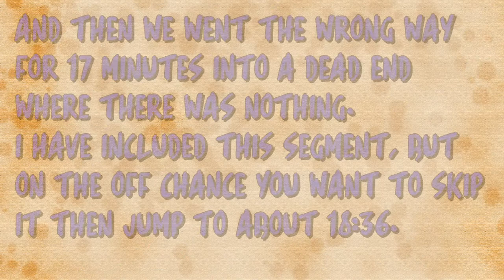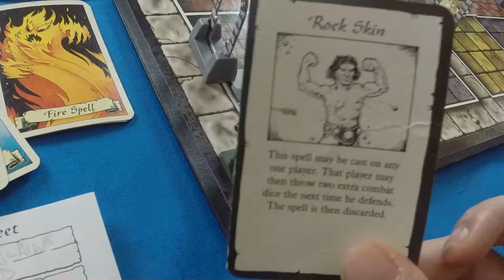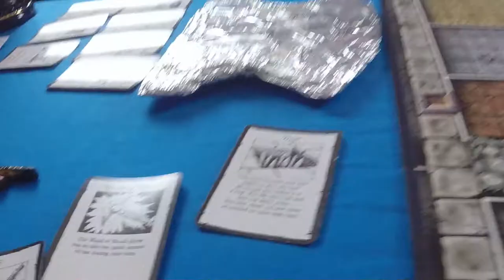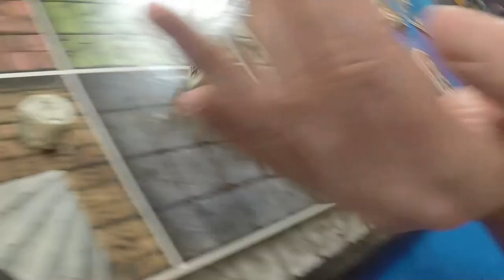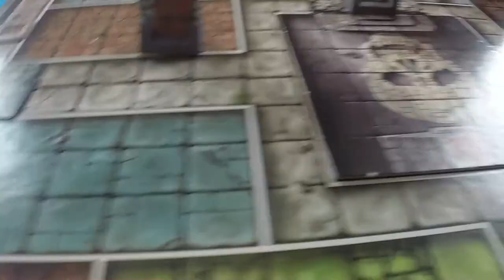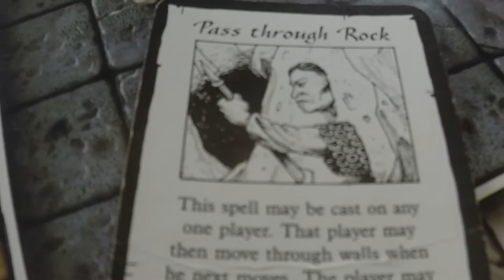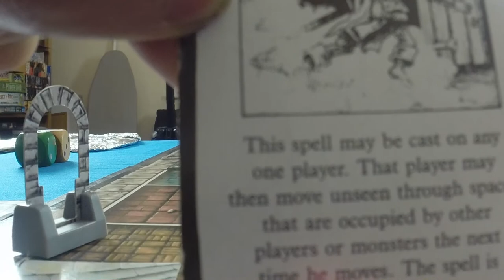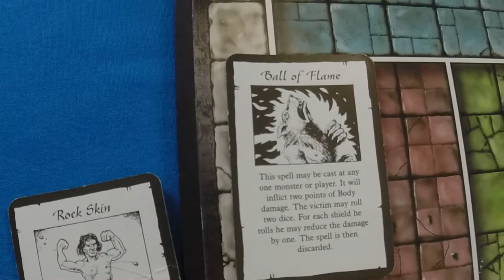HeroQuest Special Part 2 - Ready, Steady, Play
The long awaited sequel to our epic HeroQuest special! Finally discover the fate of Gormless the Dwarf, Ulv Brag Brag and David Blaine the wizard; will they be able to kill the Witch Lord? All will be revealed...

In this special episode we play the final adventure of what has been a months long HeroQuest adventure. We're super pleased to be bringing you this nostalgic blast from the past!

Players:
Michael Dennis is Olav Brag Brag
Oliver Thomas is Gormless
Andrew Sutherland is David Blaine
Michael Smith as Morcar